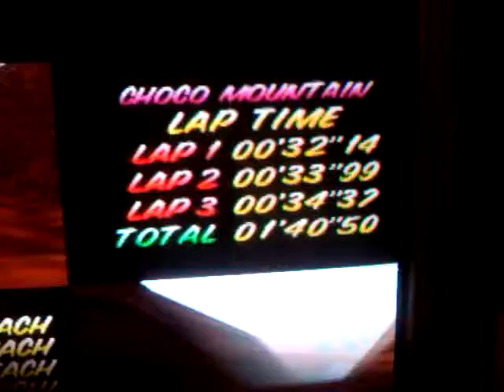Juniorfan2009 - Mariokart 64 - Choco Mountain 1lap Non-SC 32.14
This video was recorded on September 13th, 2012.

Not quite what I wanted, but it IS a PR PLUS another 2012 NTSC WR (on NON-SC)...good enough for 41st in the world at Legend B.